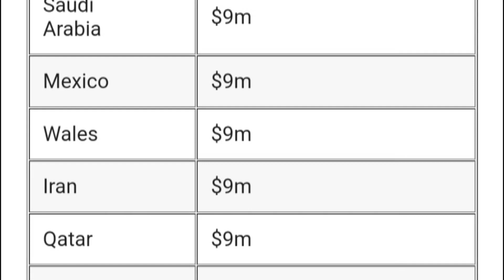All Participants Nation's World Cup Qatar 2022 How Much Prize Money Got ?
स्वागत छ प्रमोद चौधरी युट्युब च्यानलमा 🙏 आज मैले फेरी पनि नयाँ भिडियो लिएर आको छु।आजको भिडियो चाहिँ  स्पोर्ट्स सँग सम्बन्धित भिडियो रहेको छ । All participants nation's World Cup Qatar 2022 How much prize money got.को चर्चा गरेको बारेमा भिडियो रहेको छ।यो   भिडियो तपाईहरुलाई मन पर्छ भन्ने आसा गरेको छु। यदि भिडियो मन पर्छ भने लाइक गर्दिनु होला मन पर्दैन भने  डिस्लाइक गर्दिनु होला । अन्तेमा भिडियोको बारेमा कमेन्ट बक्समा गएर सल्लाह सुझाब दिनसक्नु हुन्छ। सबैले सकारात्मक सोच राख्नुहोला नकारात्मक सोच नराख्नुहोला सधै खुशी हुनुस् आनन्ददायी जिवन जिउनुस्  । धन्यवाद 🙏